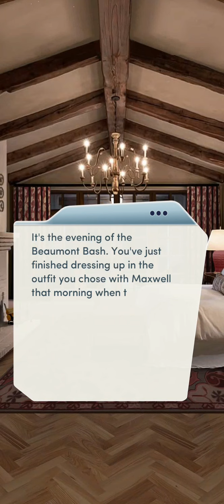Choices| The Royal Romance | Book 1 Chapter 16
Preparing for THE party of the season!